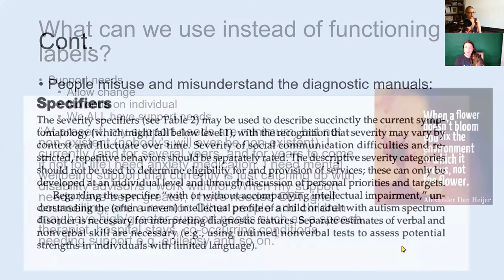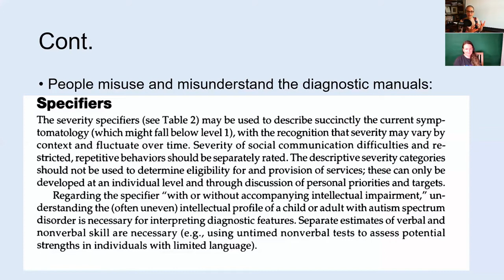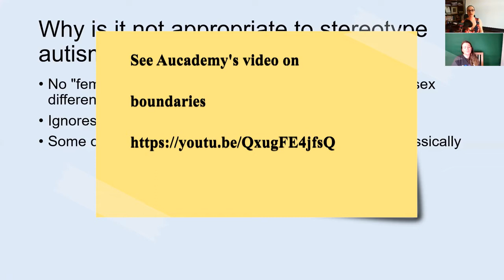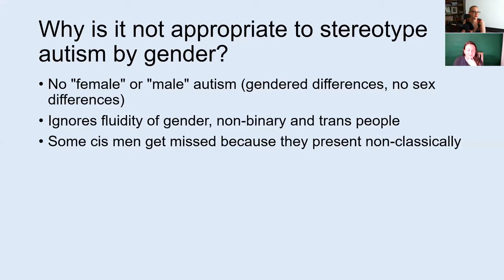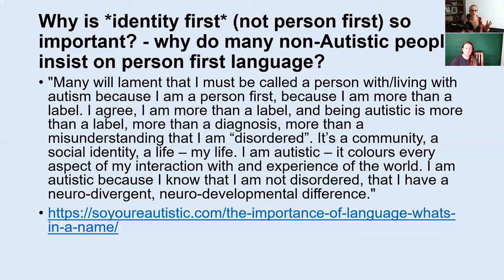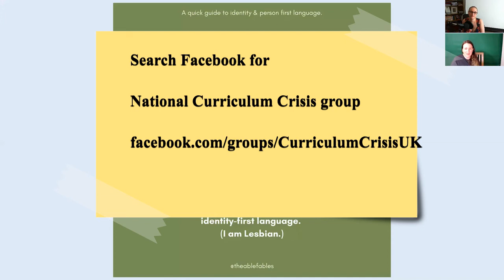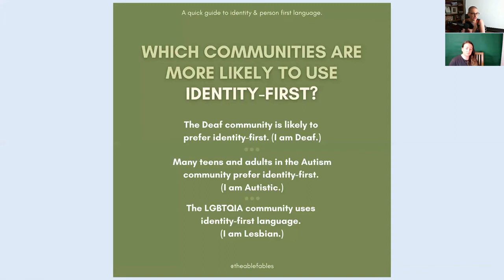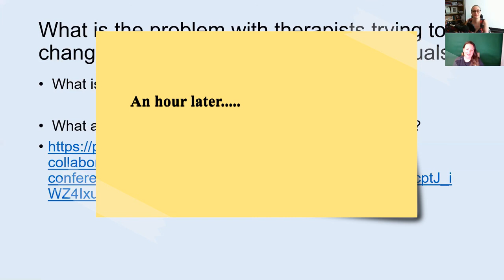Autistic experience: Dr Chloe Farahar answers follower Nicola Wakeling's questions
Recorded and originally aired: Saturday 1st August 2020, 20:00 BST/London; 12:00 PT:
*Aucademy in discussion: Dr Chloe Farahar answers follower Nicola Wakeling's questions about Autistic experience*

TRIGGER WARNINGS: non-detailed mention of suicide; mention of grooming; mention of skin picking and scarring (harmful stims).

Nicola Wakeling  - mother of Autistic children, mindfulness mentor, a teacher by profession.